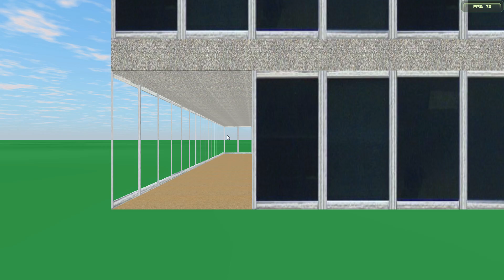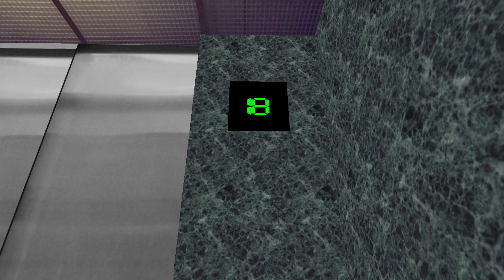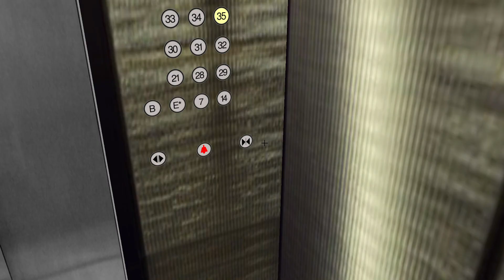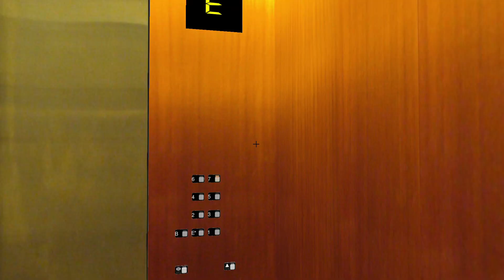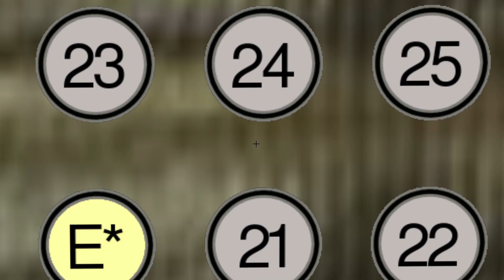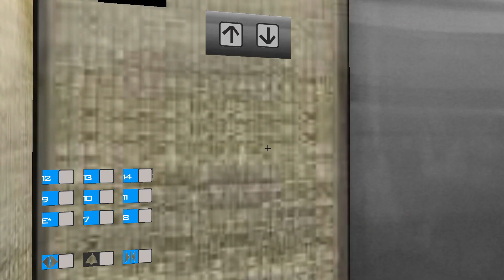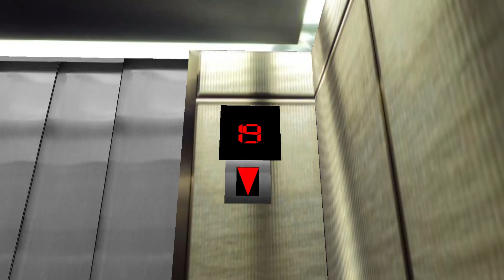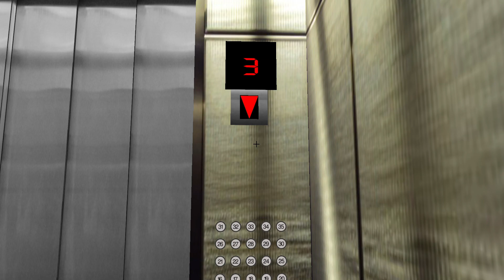SKYSCRAPERSIM HOTEL CORNELIUS | LEO421 SKYSCRAPER TOUR